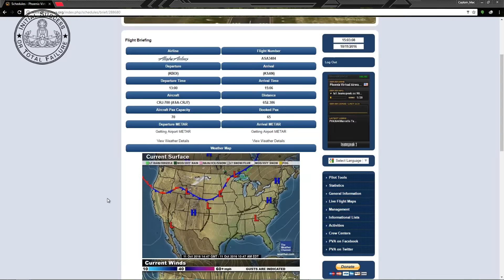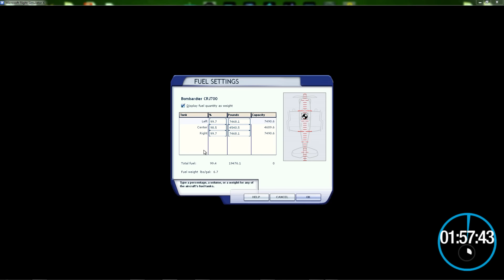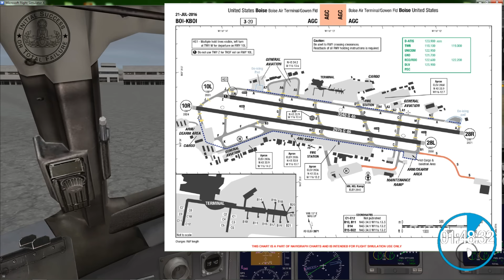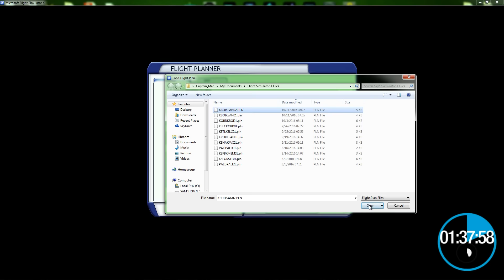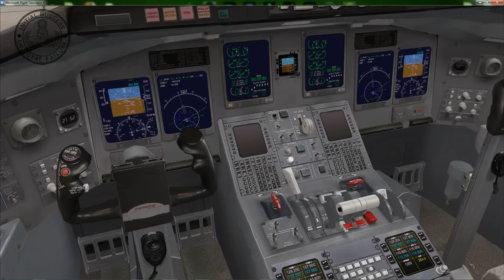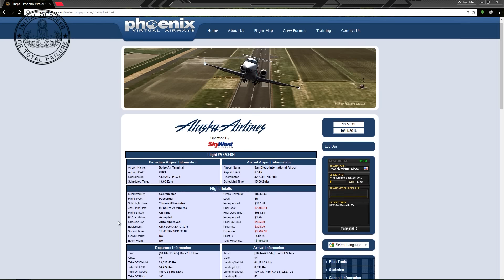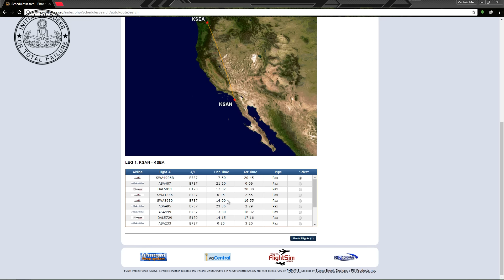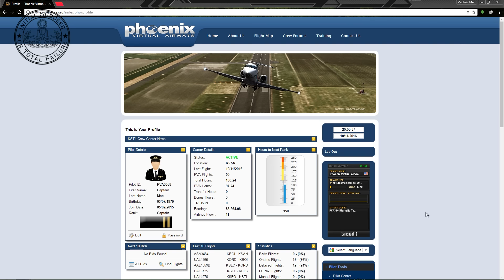Season 2 Finale' | The Life of a Virtual Airline Pilot | Season 2 Episode 32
This is it! The moment we have been waiting for! Finally we get our promotion to Captain! Join me for the final ride and stick around for the landing cinematic; it's pretty good.